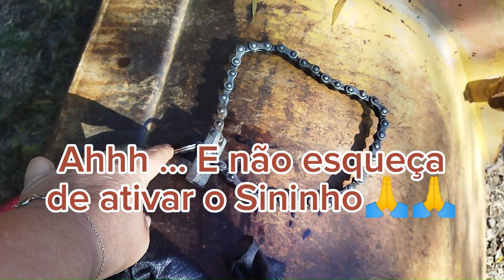TROCANDO O FILTRO HIDRÁULICO DA BRUTA! MAIS UMA DICA DA RETROESCAVADEIRA CASE 580H!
MAIS UMA DICA GALERA, TROCANDO O FILTRO HIDRÁULICO DA CASE 580H 👏👏👏 E MAIS ALGUMAS DICAS EXTRAS TAMBÉM RSRS VALEU GALERA!!! ☺️😄🙏🙏